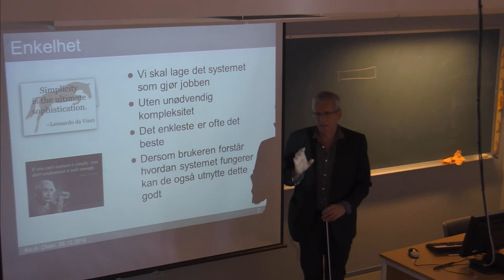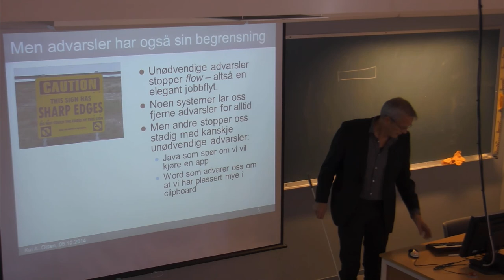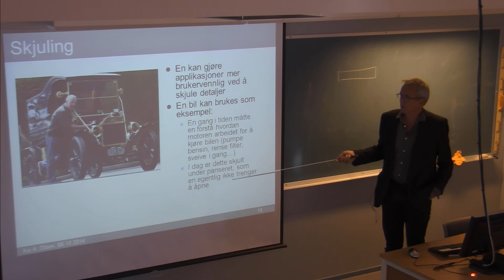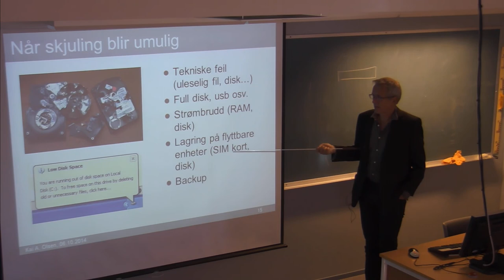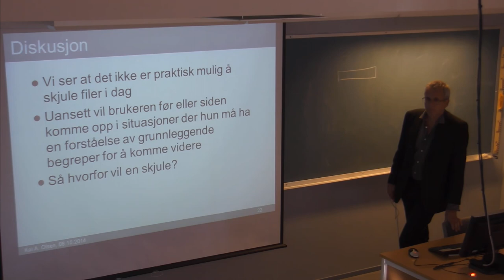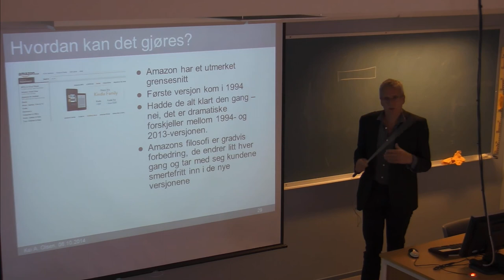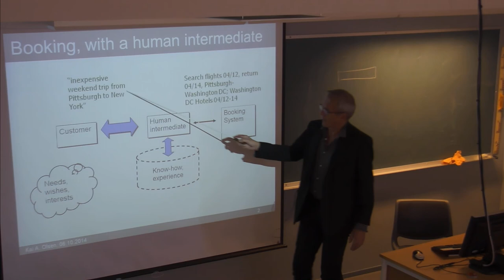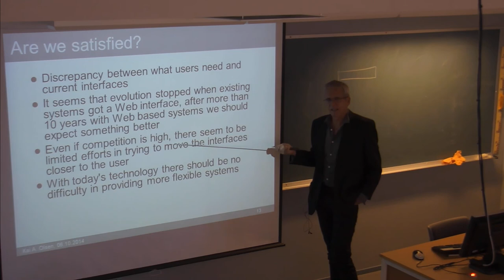01-F-24 Forelesning IBE110 (6. okt. 2014)